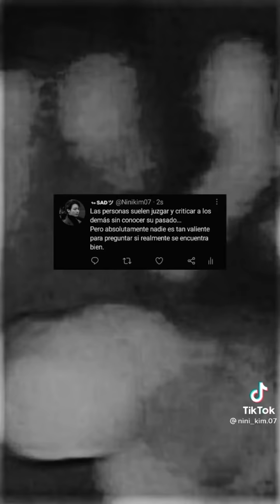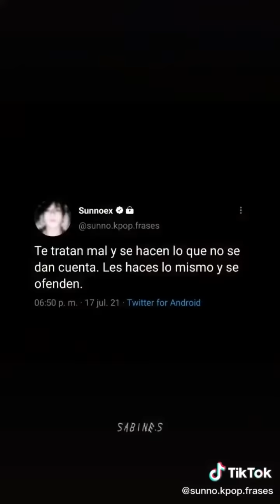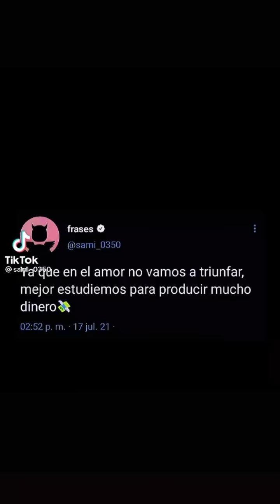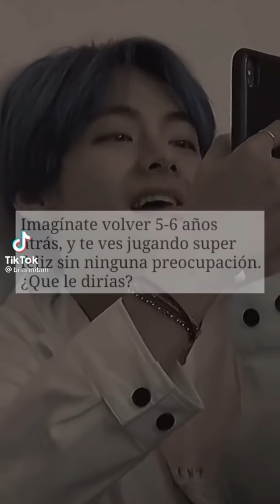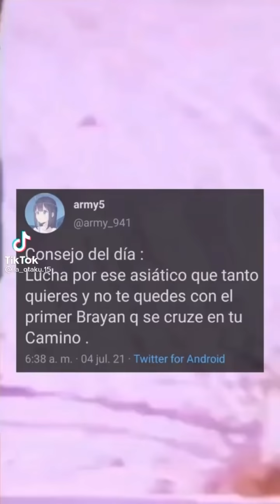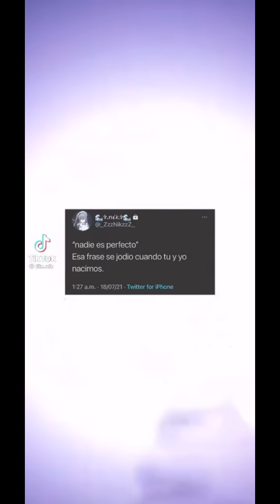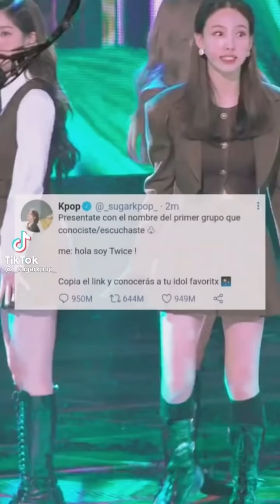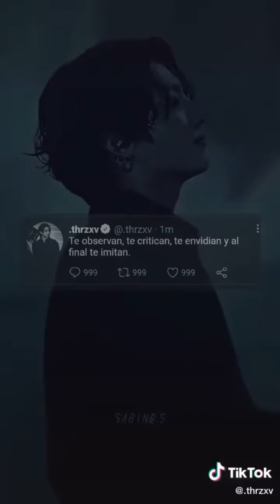FRASES DE KPOP/ Versión tiktok #172💖